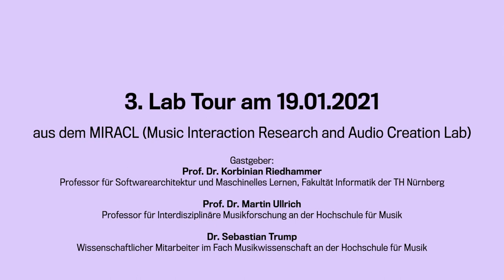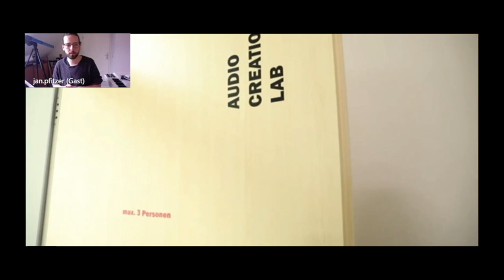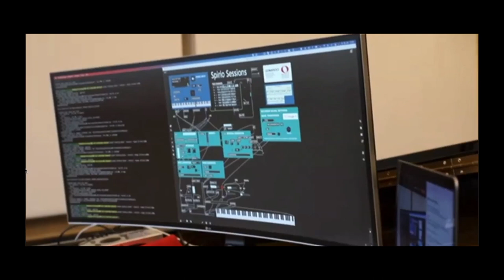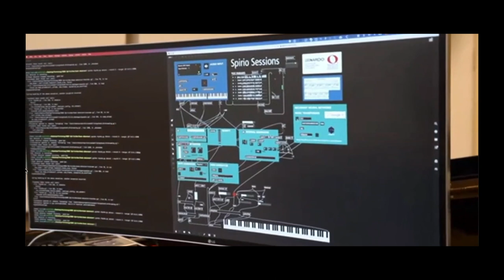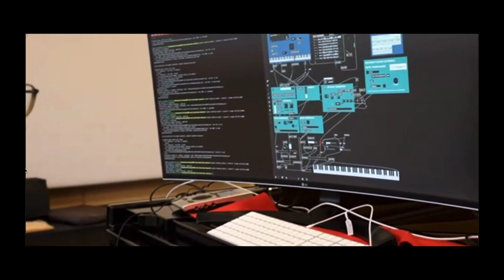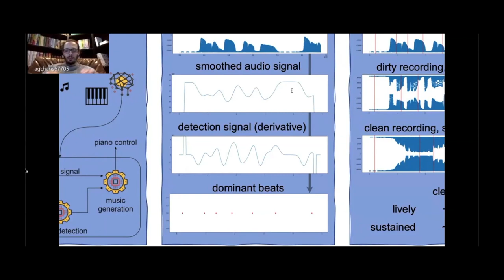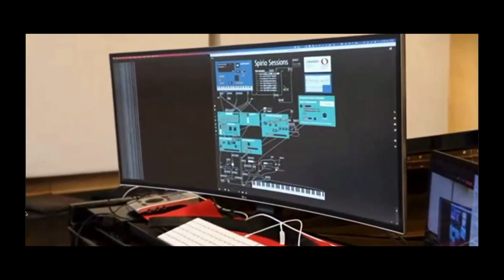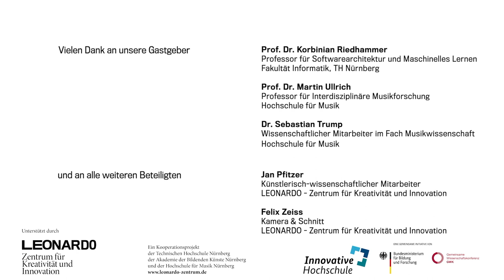Lab Tour – Musikalische Interaktionen mit dem Spirio-Flügel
Das neue Format „Lab Tour" ist eine virtuelle Plattform für den fachspezifischen, hochschulübergreifenden Austausch. Bei jedem Termin rückt ein anderes Thema mit dem entsprechenden Ort in den Fokus. Die dritte Ausgabe der Lab Tour fand im MIRACL (Music Interaction Research and Audio Creation Lab) statt.

Die Gastgeber Prof. Dr. Korbinian Riedhammer (Professor für Maschinelles Lernen, Fakultät Informatik, TH Nürnberg), Prof. Dr. Martin Ullrich (Professor für Interdisziplinäre Musikforschung an der Hochschule für Musik) und Dr. Sebastian Trump (Wissenschaftlicher Mitarbeiter im Fach Musikwissenschaft an der Hochschule für Musik) stellten das Projekt „Spirio Sessions” vor.

Es beschäftigt sich mit Formen der musikalischen Interaktion zwischen menschlichen Musiker*innen, Künstlicher Intelligenz und dem digital-analogen Hybridflügel Steinway Spirio r.